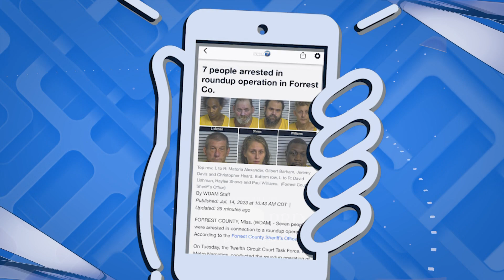WDAM Sponsored Promo - Pine Belt Dermatology - WDAM 7 News App: Right Now Topical [7/14/23] B (:15)